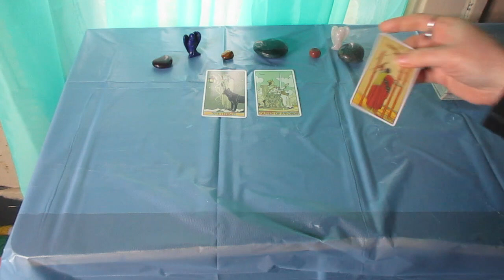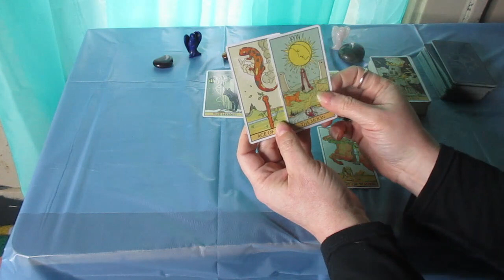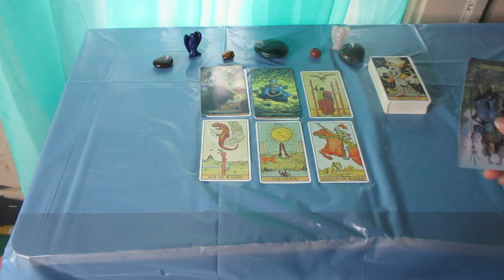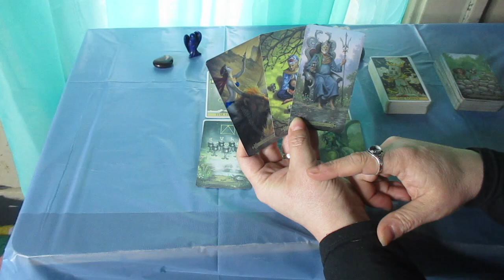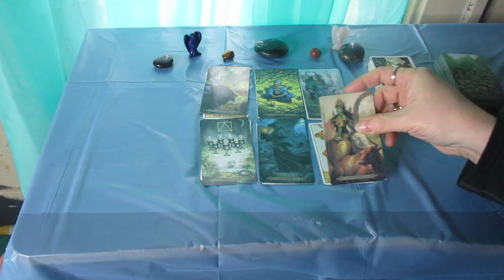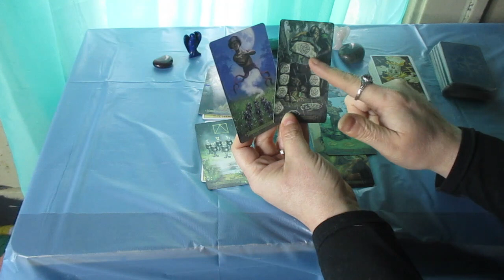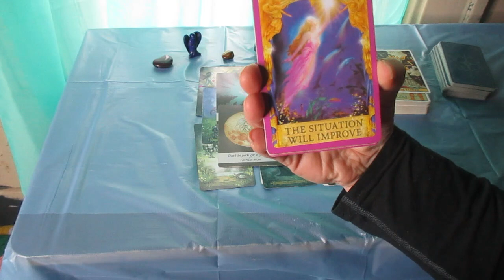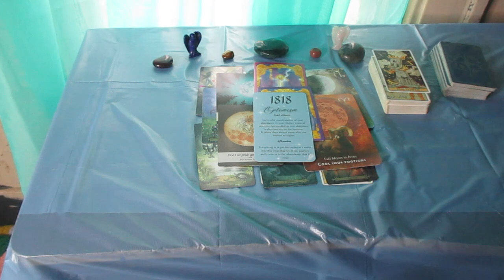SCORPIO ♏Changing Your Situation, Choosing Yourself! MARCH 18 - 31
Much love!
~Renee G